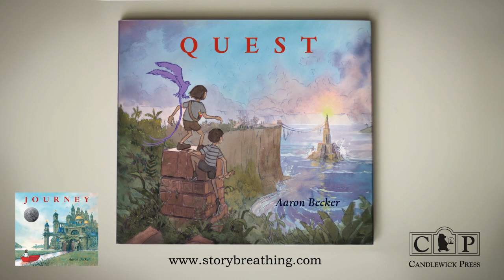Quest by Aaron Becker Book Trailer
Aaron Becker, creator of Journey, a Caldecott Honor book, presents the next chapter in his stunning wordless fantasy.

A king emerges from a hidden door in a city park, startling two children sheltering from the rain. No sooner does he push a map and some strange objects into their hands than he is captured by hostile forces that whisk him back through the enchanted door. Just like that, the children are caught up in a quest to rescue the king and his kingdom from darkness, while illuminating the farthest reaches of their imagination. Colored markers in hand, they make their own way through the portal, under the sea, through a tropical paradise, over a perilous bridge, and high in the air with the help of a winged friend. Journey lovers will be thrilled to follow its characters on a new adventure threaded with familiar elements, while new fans will be swept into a visually captivating story that is even richer and more exhilarating than the first.